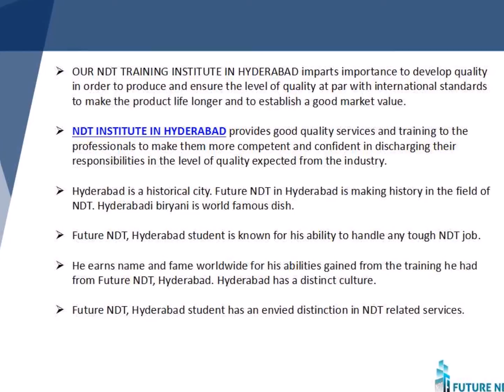Future NDT Training in Hyderabad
FUTURE NDT is a reputed NDT Training Institute in Hyderabad. The training institute was establish with a clear vision to provide world class training and examination in the field of NDT. FUTURE NDT IN HYDERABAD is an Institute of NDT and Inspection Technology is the most preferred NDT/ Inspection/Safety Education/ Welding technology Training institute.For more details about